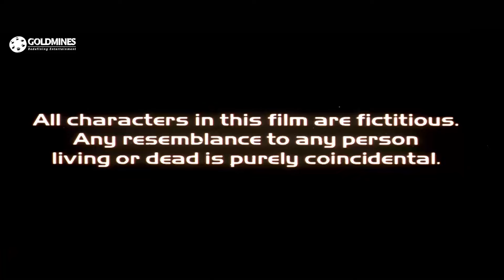शाद्दी की बात सुनकर ट्विंकल खन्ना रोने लग गयी | Mela Part -1 |Aamir Khan, Twinkle Khanna, Ayub Khan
Movie:- Mela (2000) | मेला - Part -1
Starcast:- Aamir Khan, Twinkle Khanna, Faisal Khan, Johnny Lever, Tinu Verma, Asrani
Directedby:- Dharmesh Darshan
Produced by:- Umed Jain